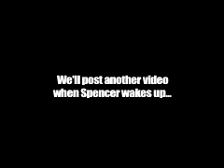Euro Trip Part Two: Amsterdam pt. 2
Part two of two movies of our Amazing time in Amsterdam